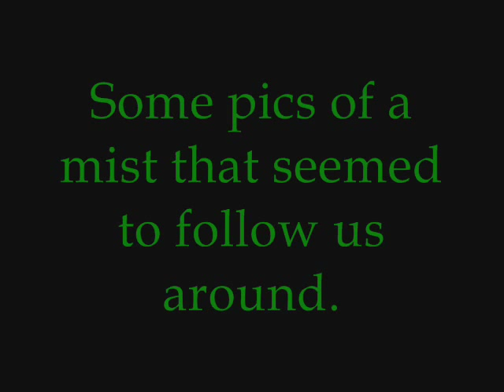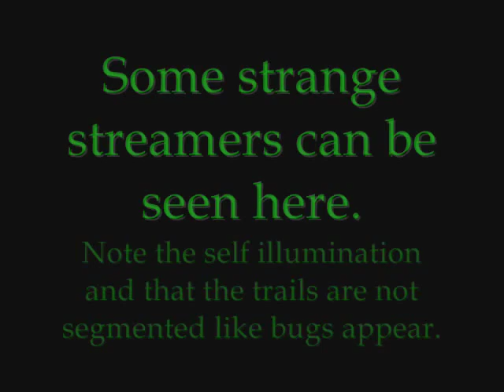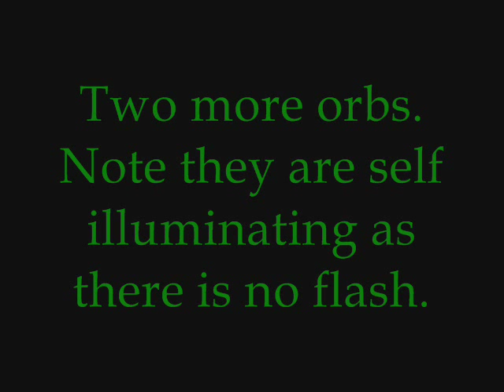Northeast TN Paranormal Weaver Cemetary investigation Photos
A Photo montage of our investigation of Weaver Cemetary.